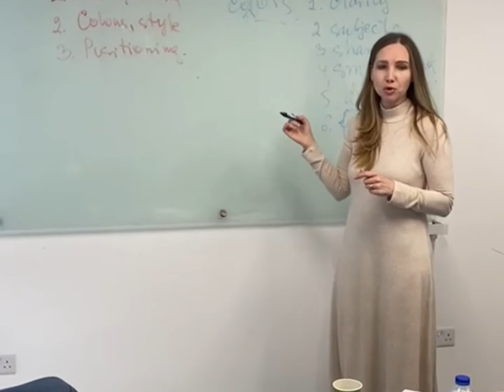Anastasia Casey video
Connect With Your Mind, Body & Soul VII event photographer